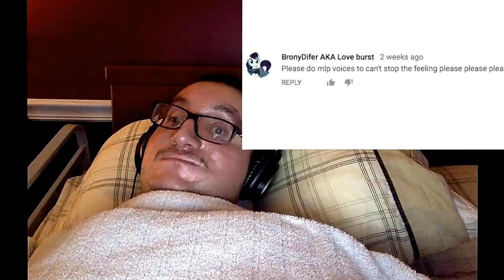Cameos Can't stop the Feeling by Justin Timberlake Sung In MLP Voices by Eile Monty reaction